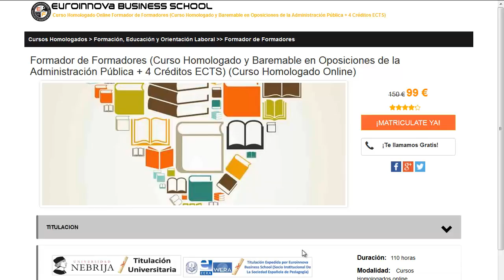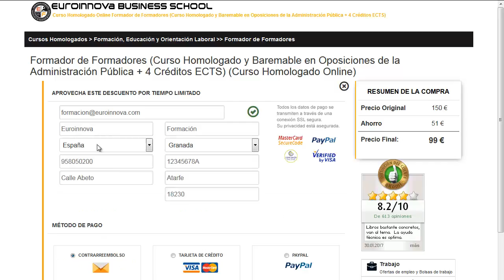Cursos De Dirección de instalaciones y entidades deportivas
Cursos De Dirección de instalaciones y entidades deportivas. Encuentra  Cursos De Dirección de instalaciones y entidades deportivas en Euroinnova. Con nosotros obtendrás los mejores descuentos .Todos nuestros master y cursos los podrás hacer a distancia.

Disponemos más de 10000 master y cursos gratis con los que impulsar tu conocimiento. Te contamos todo en todo lo que desees conocer sobre Cursos De Dirección de instalaciones y entidades deportivas así como de precios, descuentos, dónde se estudia, estudio online, estudio a distancia.